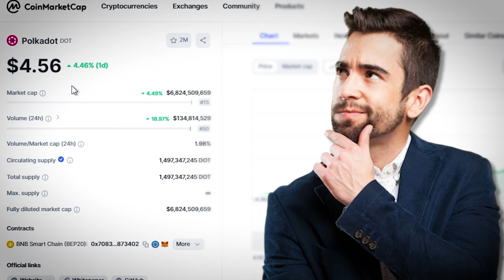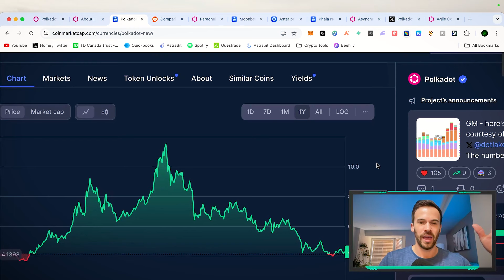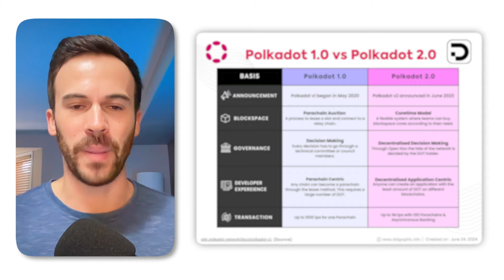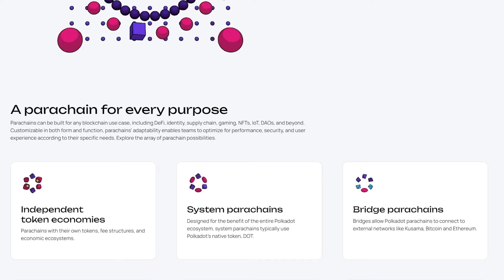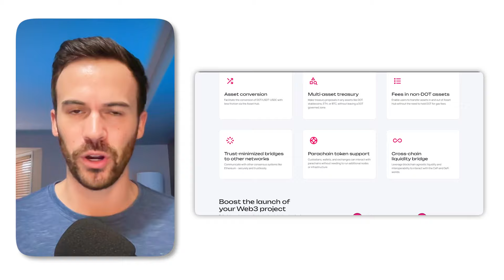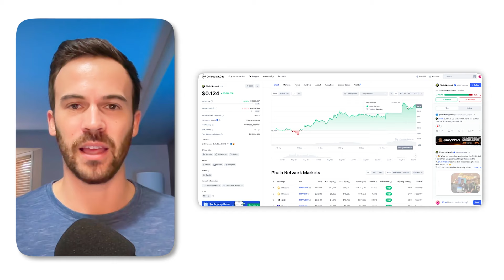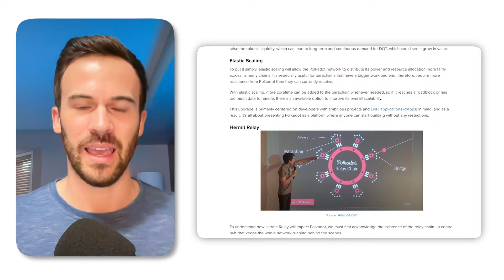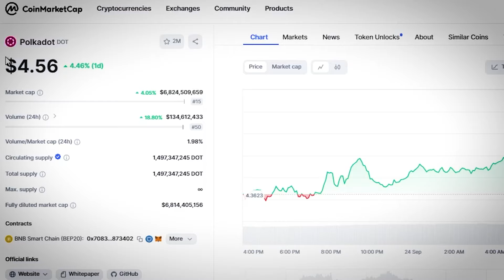Time Is Ticking! This Alt Coin Will Surprise Most In 2025!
Vultr VPS Service "Get $100 Free"
💰EXCHANGES💰
Video Description
In this video we go into the details of Polkadot and look at the evolution of this ecosystem through the years. We compare the key features between Polkadot 1.0 and Polkadot 2.0.